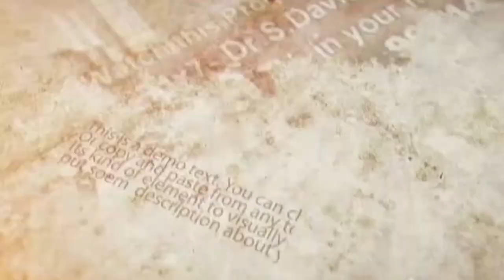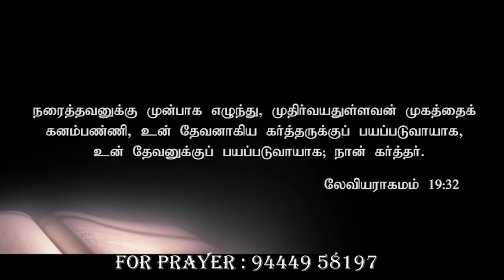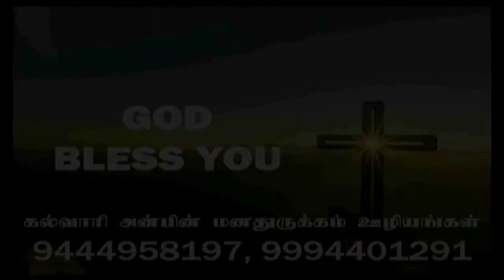கர்த்தரை தேடு...ஒரு நன்மையும் குறைவுபடாது−DR.S.DAVIDRAJ-07.01.2019